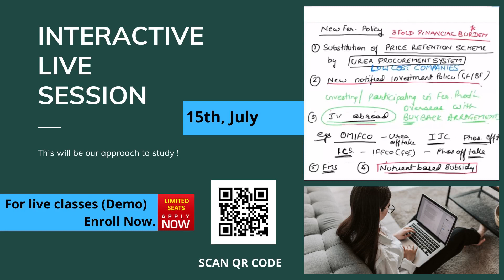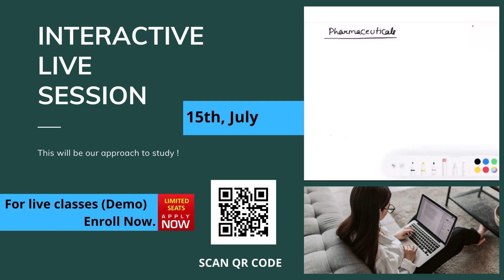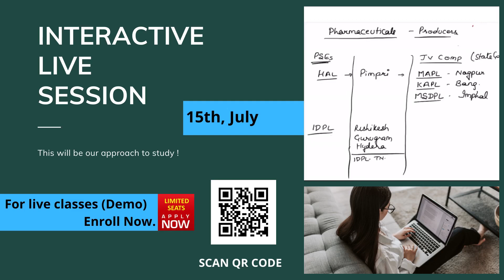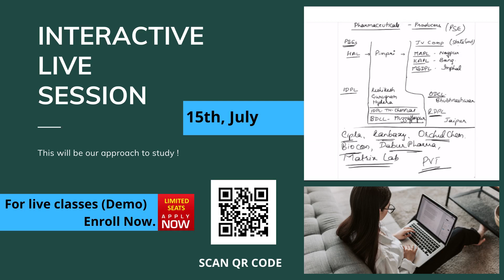Live online Classes Geography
In the current pandemic virtual classes are new normal.
Direction IAS proudly announces online classes for Geography Optional, GS Geography and Optional Test Series.
It is inclusive of live classes, info graphics , one to one doubt clearing.